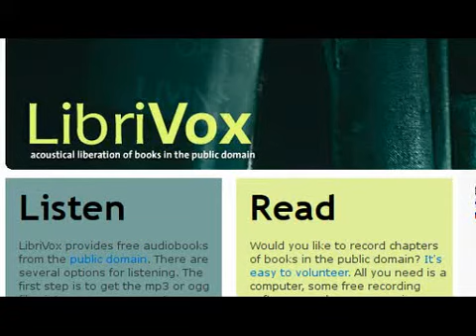Anne of Green Gables - Chapter 33 - The Hotel Concert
Anne of Green Gables (Version 8)
Lucy Maud MONTGOMERY (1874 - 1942)
In the first book of this classic series, Anne Shirley is an 11 year-old orphan girl who has never had a true home. Through an adoption mistake, Anne comes to live in the small-town of Avonlea where she makes new friends and spreads her joy for all things. Follow her as she is introduced to new 'kindred spirits' and has all sorts of adventures. Sometimes her wild imagination will get the better of her, putting her in a variety of scrapes. She learns many life lessons while slowly capturing the hearts of those around her—even the most unlikely.